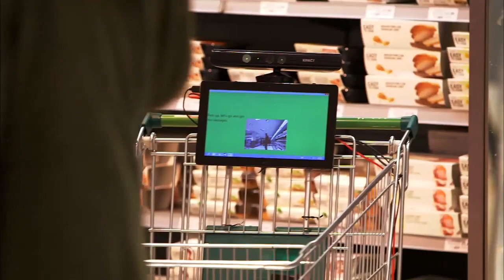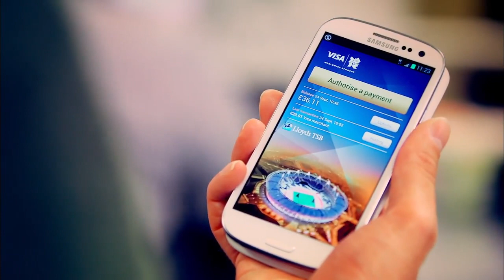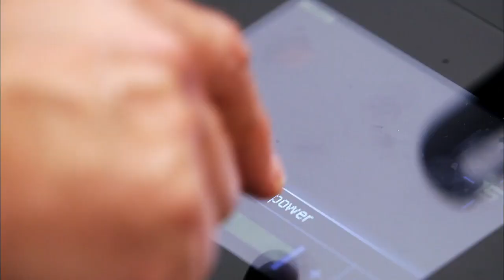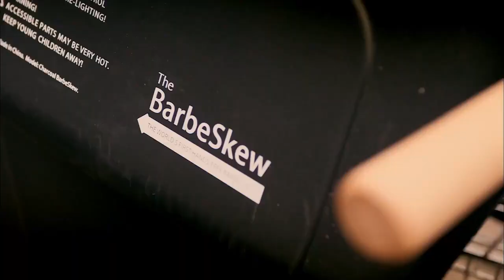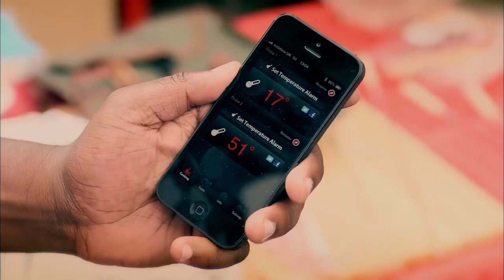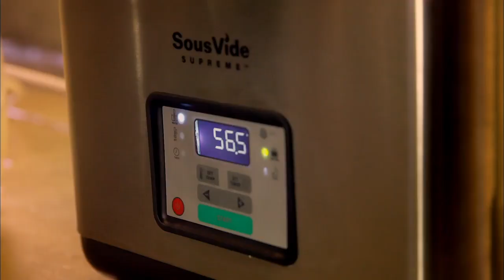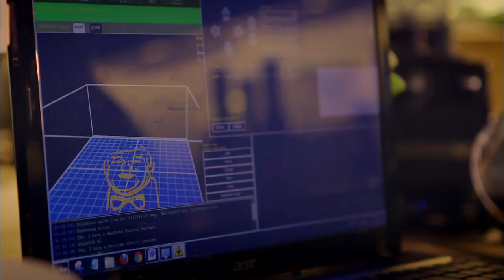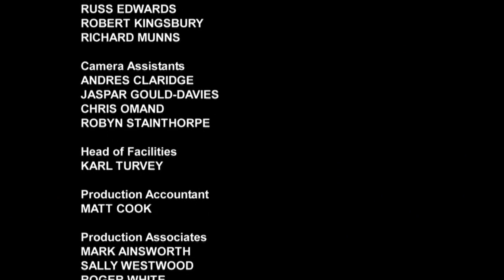Tasty Tech: Stephen Fry's Gadget Man - The FULL Episodes | Series 1 Episode 2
Stephen takes a look at how gadgets can make shopping and cooking so much easier and far more entertaining. With Derren Brown, Carol Vorderman and Jo Brand.